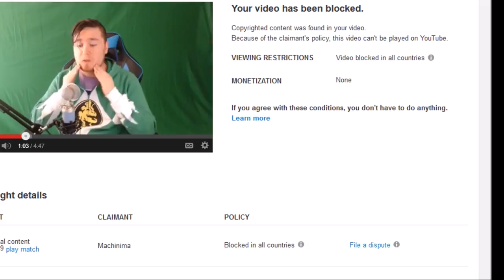Bashurverse: The Censorship Games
The title should be pretty self explantory.